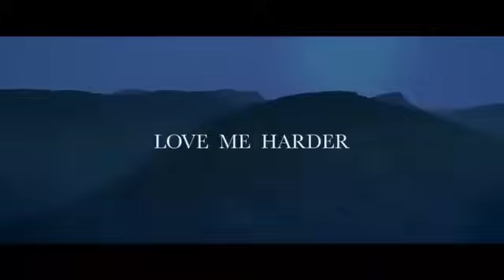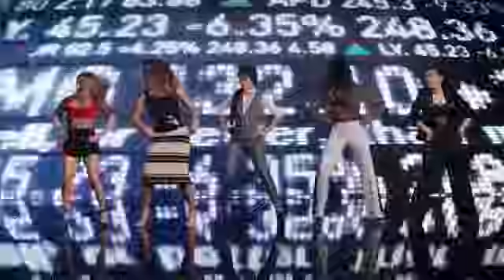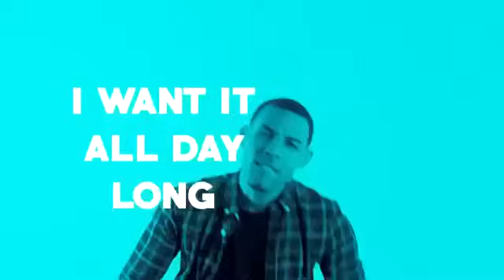Dessert Mashup With Love Me Harder, Bad Blood and More